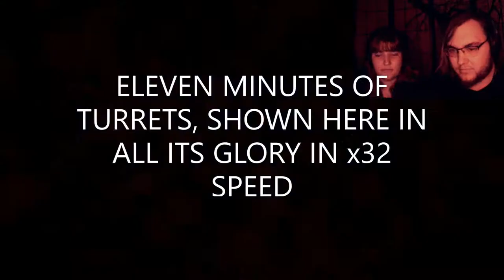Dead Space- Part 11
Hey! Had a bit of a problem with my editing software (and my motivation) and then a few of my other LPs took up the slack. But Dead Space is back!
Happy World Poetry Day.